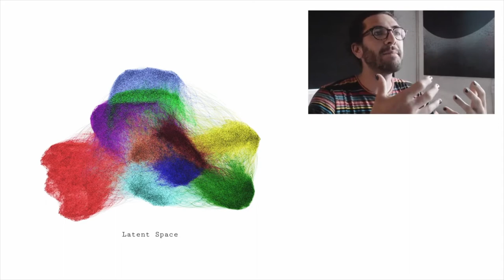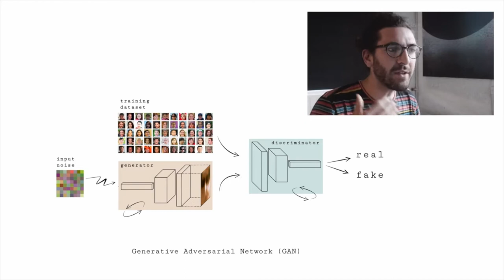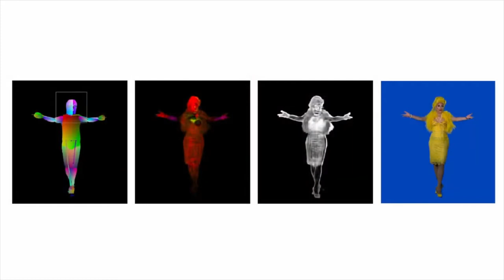CADAF Online, NOVUS Projects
Tom White, Artist
Ben Snell, Artist
Daniel Ambrosi, Artist
Jake Elwes, Artist
Obvious, Artist Collective